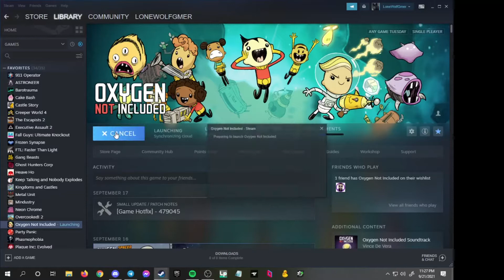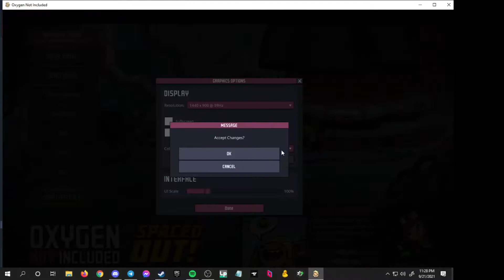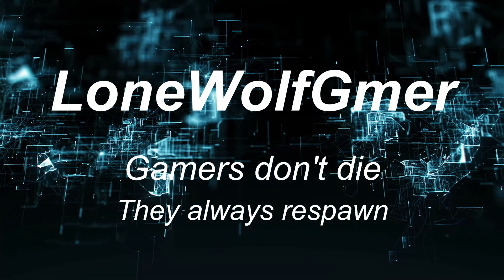Oxygen Not Included - SO! “had fun started a new colony again though”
After the last colony failed on the mid-difficulty planet. I decided to swallow my pride and target the easy plane instead XD. better that than to keep suffering endlessly